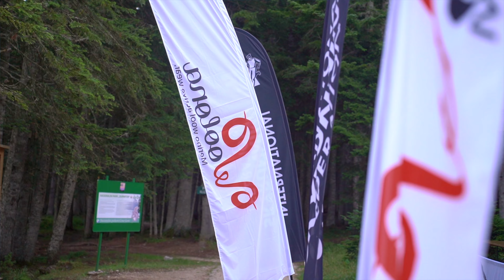Durmitor Skyrace 2024.